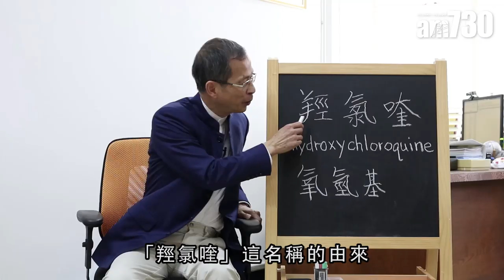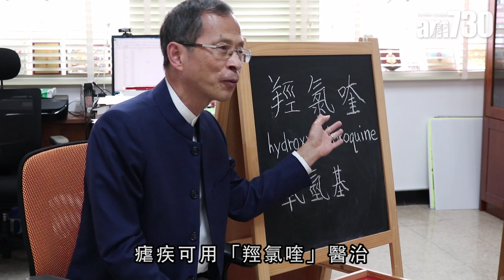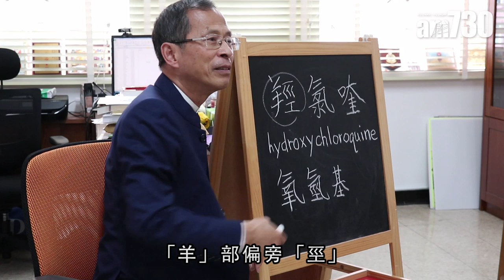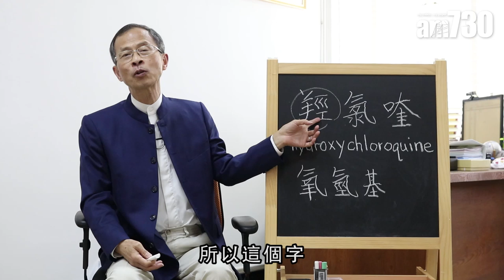【字言字語】曾鈺成—「特」式神藥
經常語出驚人的美國總統特朗普，早前透露自己定期服用抗虐疾藥物「羥氯喹」，用作預防新型冠狀病毒；被特朗普力推為「神藥」的「羥氯喹」，是否真能防疫，不少專家都表示質疑，但經此一役，相信大家都學識「羥氯喹」三個字點讀。

bmgproductionmusic